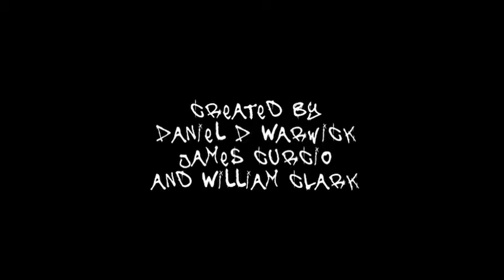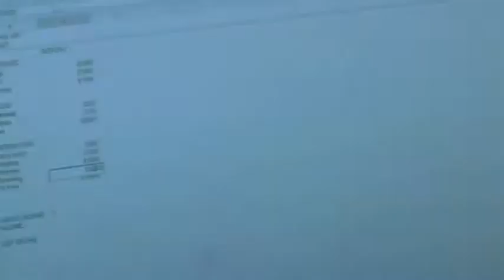Clark: A GONZOMENTARY 2